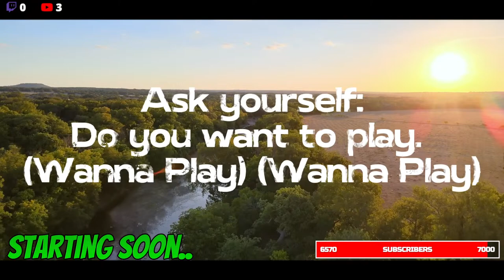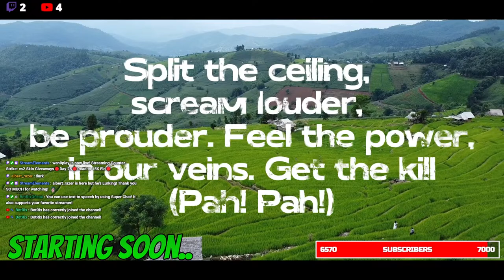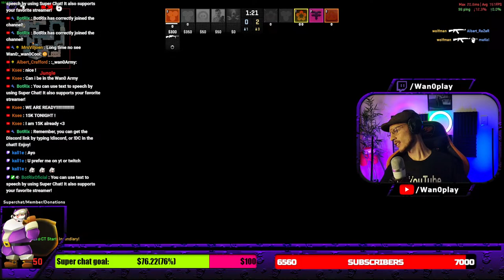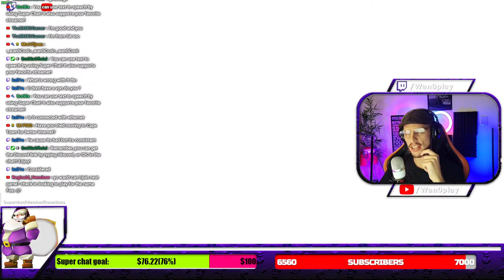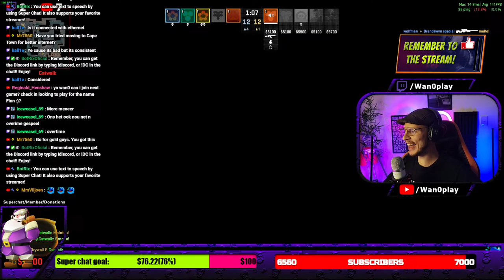cs2 Skin Giveaways🔴Day 25🔴Road to 15K Elo🔴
I'm on a quest to get to 15 000 elo on Counter-Strike 2. Also giving away CS2 skins live!

You can use the Super Thanks option, if you feel like I gave you enough value.

Question - What is your current rank in CS2, and what would you like it to be in a month?

⏰ Timecodes ⏰
None, this is a live stream

About:
Getting better at CS2 takes time and I've put in over 4000 hours of work! Go on this journey with me!